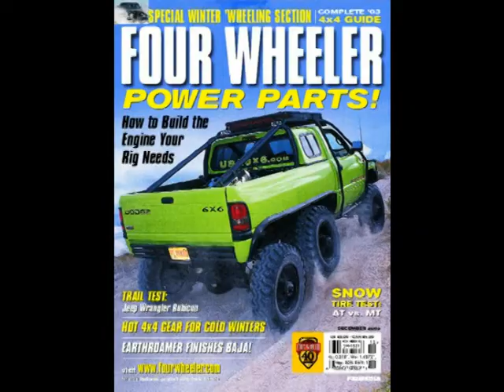Dodge T-Rex Calendar promo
Dodge T-Rex 6x6 off-road action calendar.  Goto